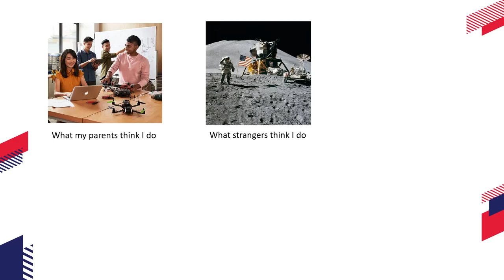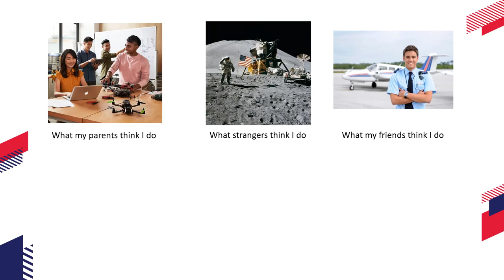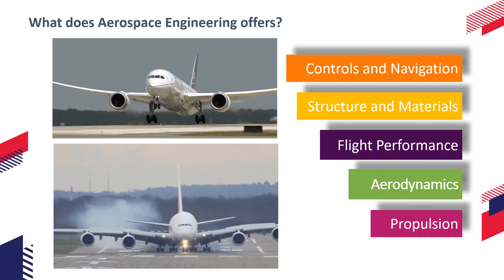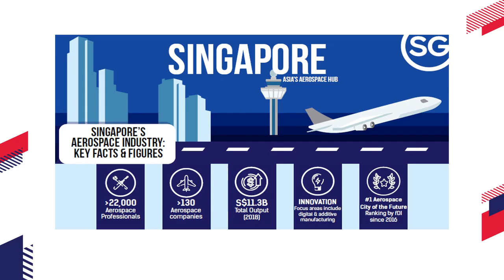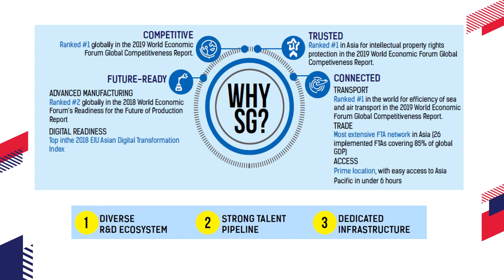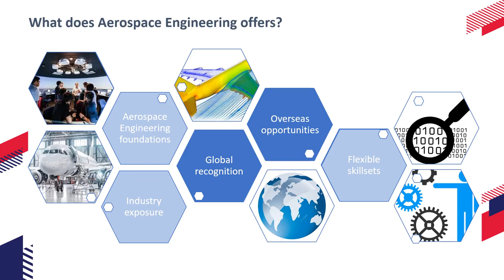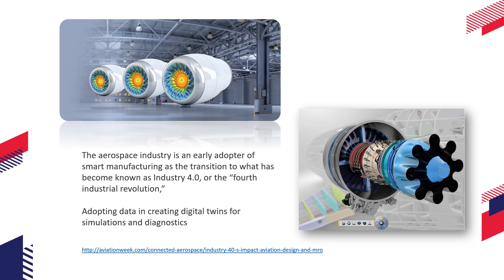NTU MAE Aerospace Engineering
Why NTU MAE? Find out more about our Aerospace Engineering degree from Prof Ng Bing Feng!